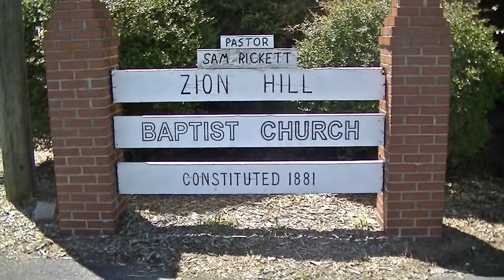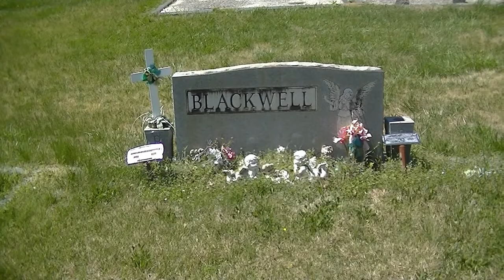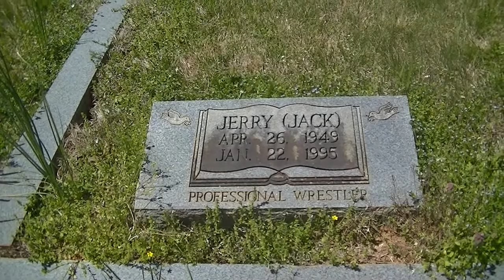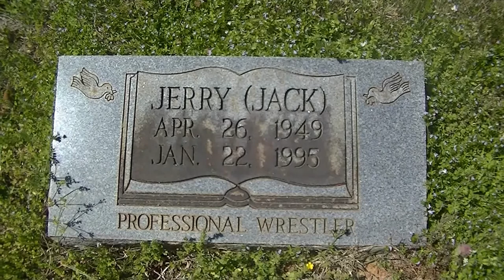JERRY "CRUSHER" BLACKWELL - TOMBSTONE TOURIST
Today I at the Zion Hill Baptist Church Cemetery in Cumming, Georgia and will be visiting the final resting place of Professional Wrestler, Jerry Blackwell. Jerry weighed over 400-pound for most of his career where he performed for all of the the major promotions including the NWA, AWA and WWE.  Despite his weigh he was very athletic and often amazed fan by delivering a perfect standing drop kick.  Late in his career he suffered from a number of health issues which limited his ring appearances.  In December 1994, Blackwell was injured in an automobile accident, and died on January 22, 1995, at the age of 45, due to complications from injuries sustained from the accident. He was laid to rest here in his hometown of Cumming, Georgia.